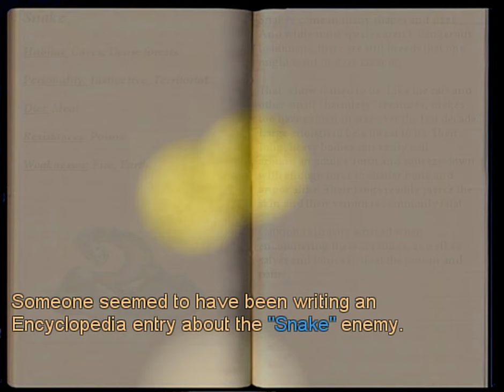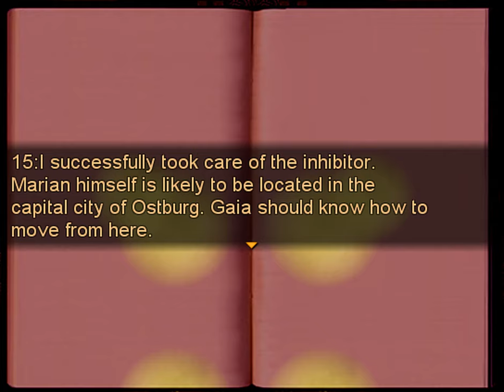CAVERNS OF ILVINE - Let's Play「Corruption of Laetitia (Light | Hellish Yard)」- 8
Corruption of Laetitia
Developed by Kayako Amaya w/RPG Maker VX Ace

You play as Celeste (name subject to change), a half-angel valkyrie who was raised to fight demonkind on behalf of the Elysian Church. Unfortunately, the church itself is corrupt and eventually betrays her. Right before the cardinal kills her, Celeste gets an offer from the very demon lord that she was fighting earlier.

Fortunately, I wasn't high level enough to make the cultists flee, allowing me to get some easy requiem opportunities.

At some point, you'll have to pull two levels, but one of them is stuck. You have to use lamp oil, but if your lamp is not currently full, you'll have to use lamp oil twice because lamp filling takes priority over the lever. I only figured this out due to watching one of Hawkzombie's videos. I guess that means we're even due to him watching my Sacred Earth: Promise video to beat Forneus.

At the bottom, you'll be warned that you'll only get to use the Valkyrie and her summons for the boss battle.

[ 21:01 ] Boss: Inhibitor

On the second turn, Malayna will summon a Shade to help with DPS, but you can't control it. Be sure to guard when it charges and when it has its self-destruct status.

If you didn't face Marian in Arowar, you'll get a friendship choice here. Afterwards, prepare yourself thoroughly before teleporting to the Abyss. You'll probably want to complete as many Forgotten Tower trials as you can if you're going for the low corruption route.